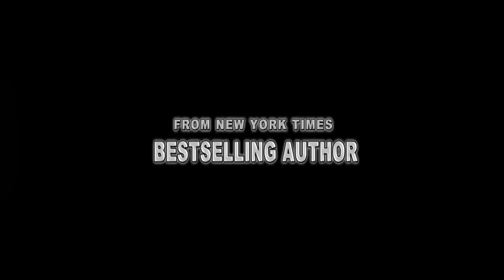Crossing the Line by Simone Elkeles preorder Book Trailer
Crossing the Line- new book by Simone Elkeles! Preorder now and be the first to get information on her new books and free content coming in 2018~links to order below or contact your LOCAL bookstore and preorder it from your favorite bookseller!